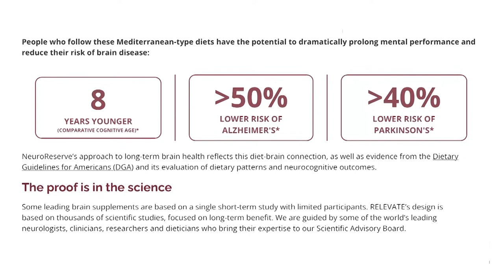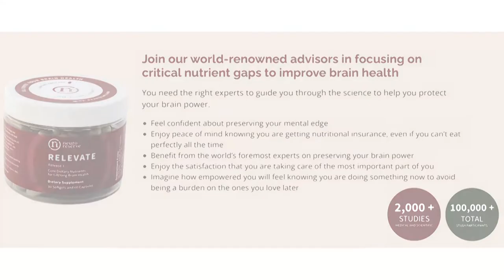Focusing on Caregiver Care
As caregivers, it's not unusual to have days we want to run away. However, these feelings give us feelings of shame and guilt. Society has an unstated opinion that caregivers should be happy with their current situation and cope better!

As a meditation and yoga teacher, this week's guest, Charlotte Bayla, assumed continuing her self-care practices after her husband's cancer diagnosis would be easy. When she struggled, she realized that other caregivers likely had a more challenging time, so she started the Loving Your Caregiving Life podcast.

Charlotte is joining me to discuss why caregivers don't get the recognition they need as a vital part of the caregiving team. We also discuss ways to give ourselves the acknowledgment and respect we deserve.

Podcast Links